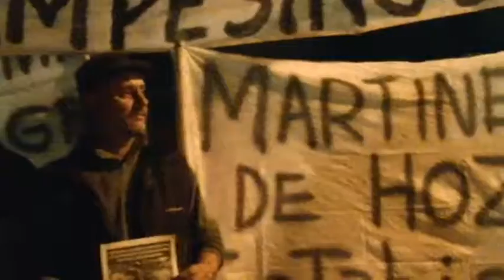USPF junto a los campesinos movilizados villa del rosario pcia Cordoba